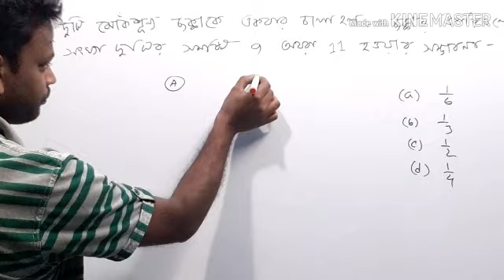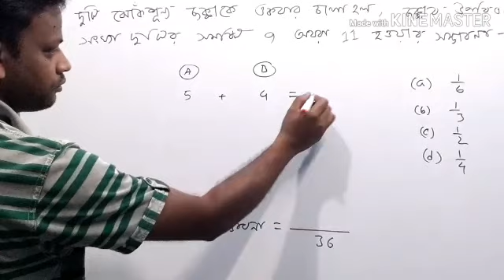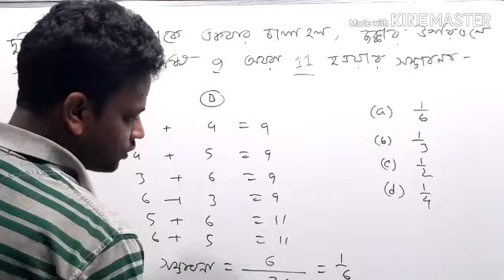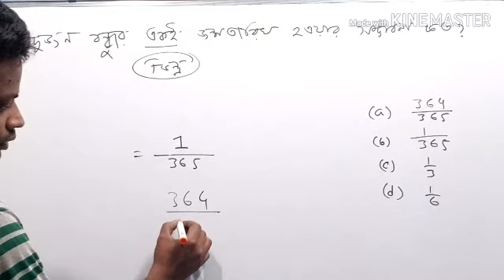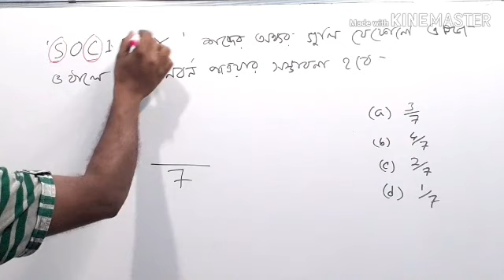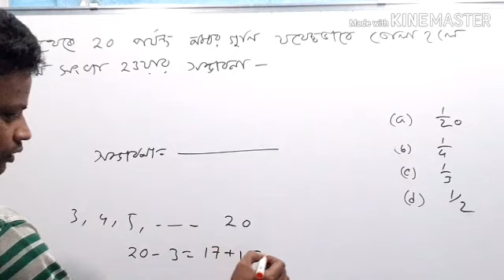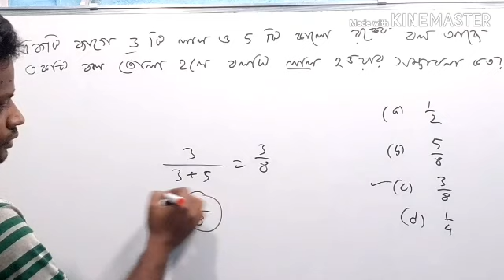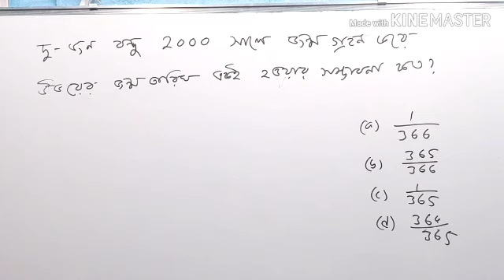JEXPO Mock Test #09 | Mathematics by NatiTute